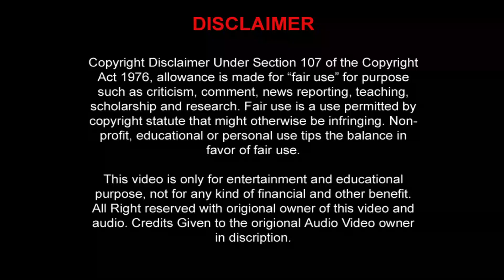Nachenge Gayenge (Bollywood Classic) नाचेंगे गाएंगे (बम ब्लास्ट)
Movie/Album: Bomb Blast

Featuring/Starring: Ronit Roy, Kishori Shahane, Satish Shah, Sadashiv Amrapurkar, Aditya Pancholi, Anju Mahendru, Shakti Kapoor, Ajit Vachchhani, Anand Balraj, Navneet Nishan, Siddharth Ray And Others

Singer: Munna Aziz, Kavita Krishnamurthy, Bappi Lahiri And Bali Brahmabhat And Baba Sehgal

Lyrics: K K Verma And Baba Sehgal

Choreographer: Jay Borade

Courtesy: Lara Music Cassettes

Year: 1993